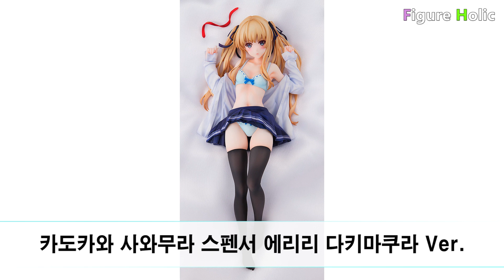2018년 11월 2주차 금주의 피규어 뉴스